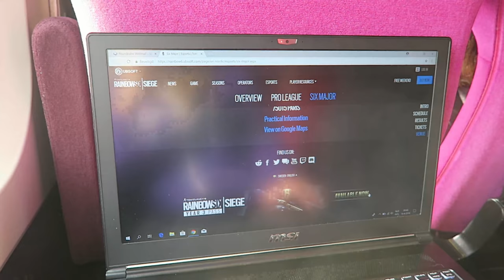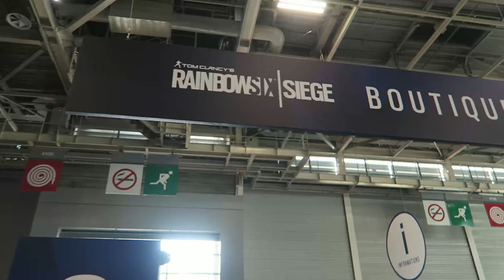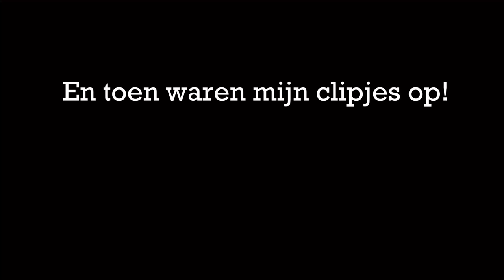RAINBOW SIX MAJOR PARIS | MATHIA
Op 19 augustus ben ik naar Parijs gereisd om de Rainbow Six Major bij te wonen

Extra liefde deze video voor:
⇢ Ubisoft NL voor de uitnodiging!